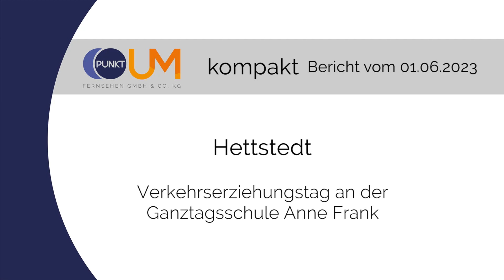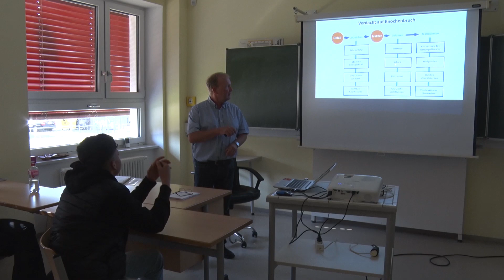PUNKTum Verkehrserziehungstag an der Anne-Frank Schule Hettstedt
Verkehrserziehungstag an der Anne-Frank Schule Hettstedt